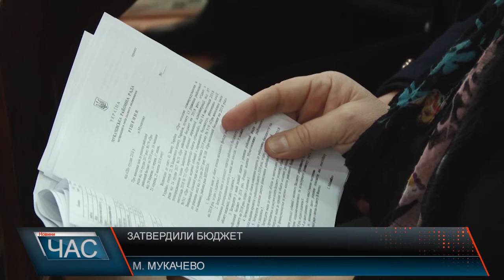Затвердили бюджет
20 грудня відбулось засідання чотирнадцятої сесії районної ради сьомого скликання. На порядок денний винесли 38 питань, головне з яких – розгляд бюджету Мукачівського району на 2019 рік.